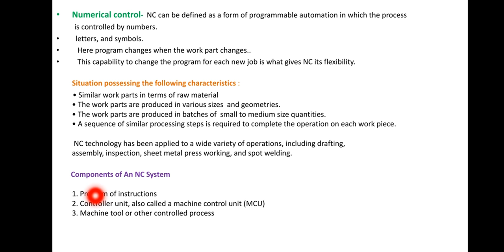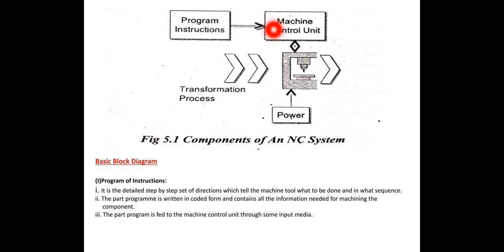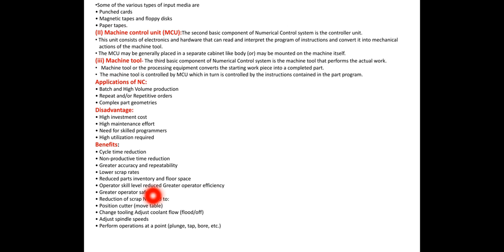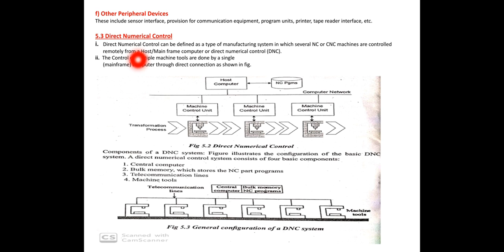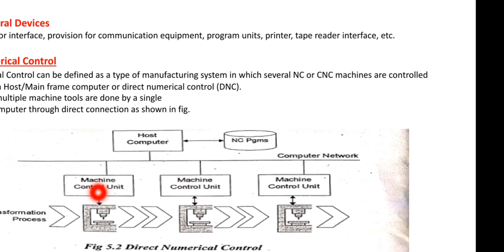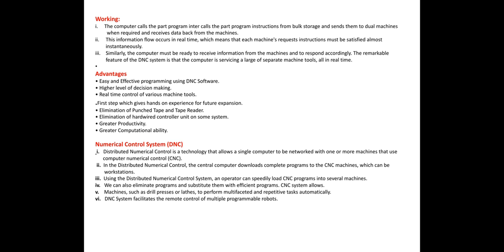Module 5 AM, Manufacturing control and Automation Introduction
Prof. Sachin Mehta